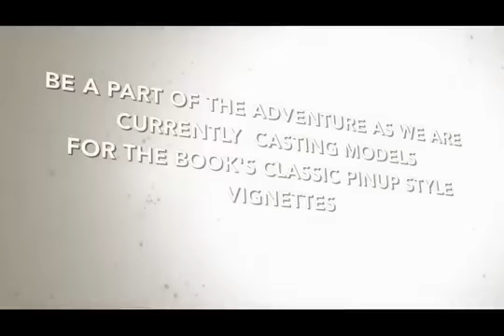MR RAY GUN • NOW IN PRODUCTION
Mr Ray Gun Volume One book now in production.